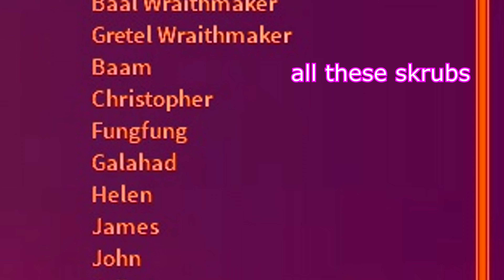LAVA SNAKE FIGHT BUT ITS HEAVILY EDITED WITH ALOT OF JOJO REFERENCES | ROGUE LINEAGE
Race: Morvid
Class: Oni